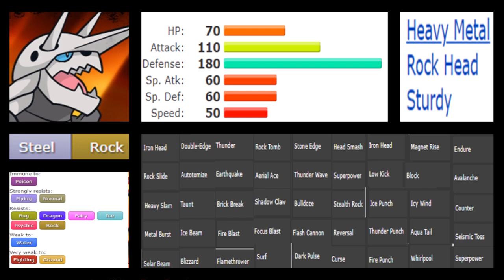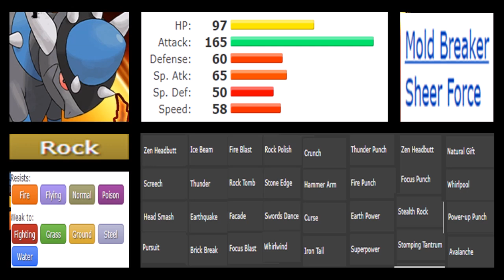RAMPARDOS VS AGGRON | WHO WAS REALLY BETTER | Episode 90